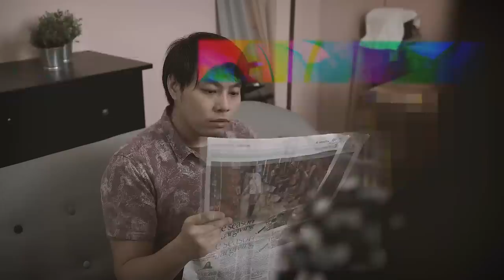My Parents My Age VS Me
At the rate, how will our children be when they are our age? XD

Filmed and Edited by:
Kristie Teo @KristieTHX

Starring:
Sofia @SofiaDendroff
Syukii Wan @SyukiiCookie
Tengku Nasir @Tengkunasir_